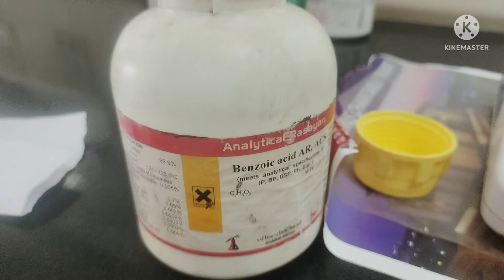Determination of partition coefficient of benzoic acid |Physical pharmaceutics|@jershar7676#experiment